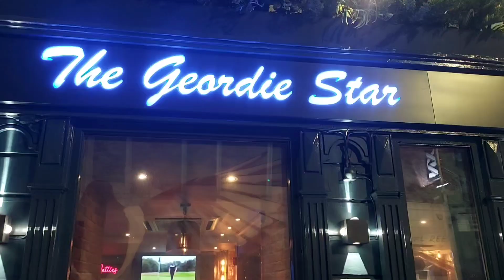Quite night in Newcastle '23'